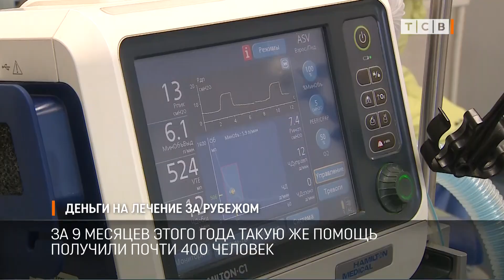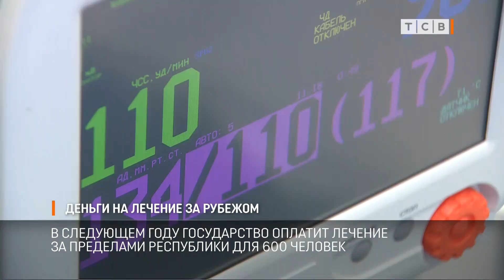Деньги на лечение за рубежом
Координационный совет по здравоохранению подвёл итоги программы лечения приднестровцев за пределами республики. За прошлый год помощь за счёт бюджета получили 577 человек. За 9 месяцев этого года – почти 400.Также на совещании определились с планами на будущее.